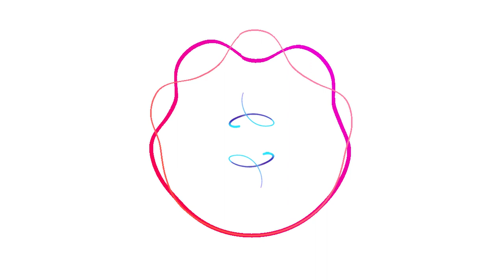Outer core of Multiverse NFT by Monist View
We are happy to share our Multiverse of Infinity NFT's to you.

Multiverse of Infinity - A 2D universe of Art minted in NFT's by Monist View.

01 The Multiverse - The whole multiverse comprises of everything in it.
02 Outer core of Multiverse - The Outer core of Multiverse representing shield of safety.
03 Inner core of Multiverse - The Inner core of Multiverse representing actual area of motion.
04 Nucleus of Multiverse - The Nucleus of Multiverse representing origin of energy & life.
05 Fluid of Multiverse - The Fluid of Multiverse representing Energy, Mass & Motion.

2. Amazon (kindle)

1. Amazon (Asus Laptop's)
2. Amazon (Tablor's Mic)
3. Amazon (Tygot's LED lights)